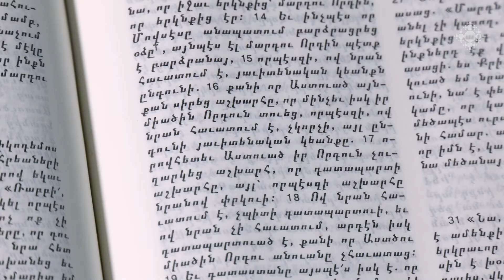Հուլիսի 28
Աստծու որդու խոսքը պահողը կփրկվի

Մարդը կարող է փրկվել, եթե տեսնի իր մեղքերը։ Մարդիկ նայելով իրենց մեղքերին, ոչ թե մաքրվում, այլ ավելի էին խորանում մեղքերի մեջ։ Մեկնում է Մովսես քահանա Սահակյանը։ (28 † Կիր. ԴԿ. Դ կիր. զկնի Վարդավառի: Ես. 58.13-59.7: Ա Տիմ. 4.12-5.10: Յովհ. 3.13-21: ):

The one who who keeps the word of God's son will be saved

A person can be saved if he sees his sins. People, looking at their sins, were not cleansed, but deepened in their sins. Rev. Fr. Movses Sahakyan speaks on this. (28 † Fourth Sunday after Transfiguration. Isa. 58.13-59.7: I Tim. 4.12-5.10: Jovh. 3.13-21).